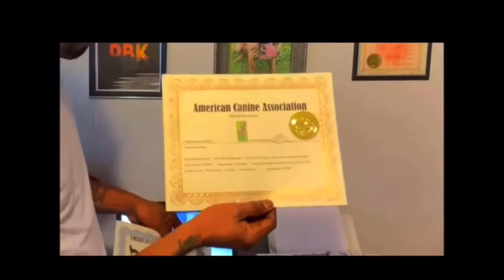PELICAN BAY KENNELS SPEAKS FROM HEART